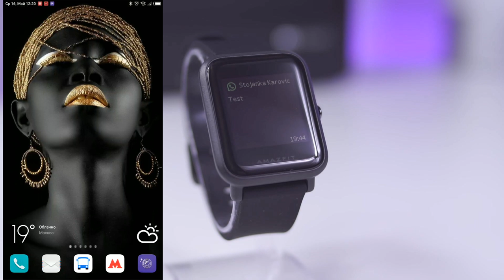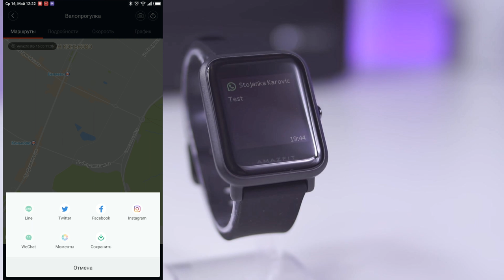AMAZFIT BIP режим тренировки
поддержи мой канал подпиской Amazfit Bip Smart Watch English Version